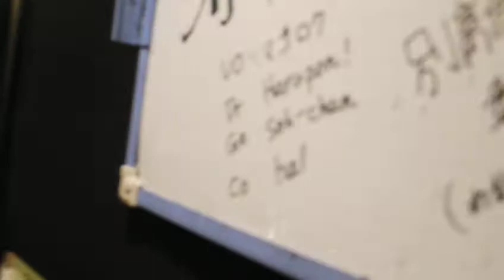別れの季節（とき）